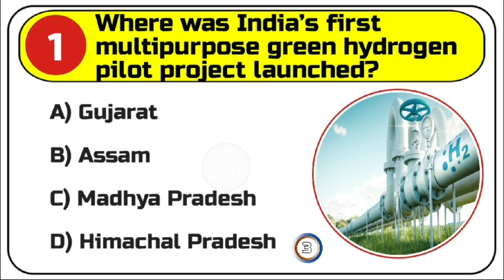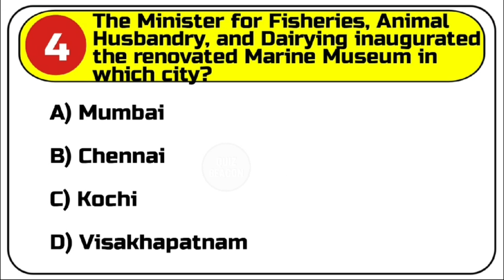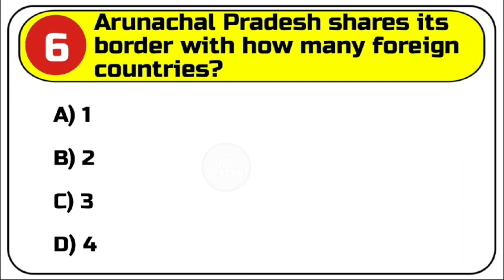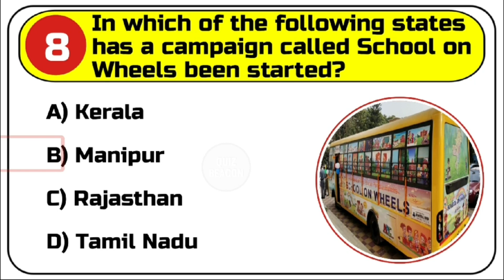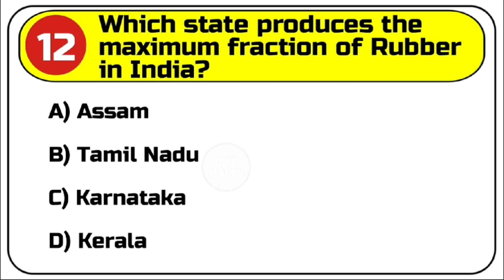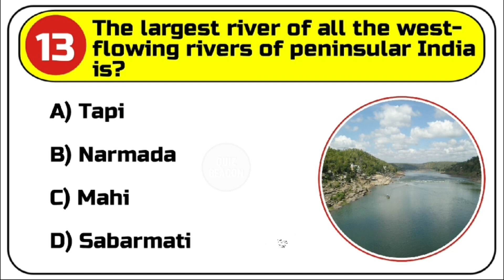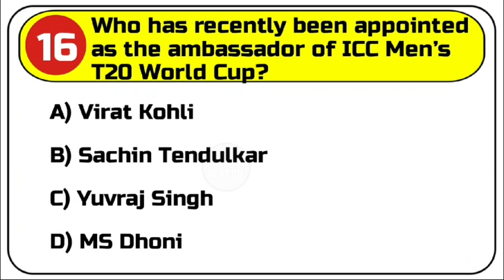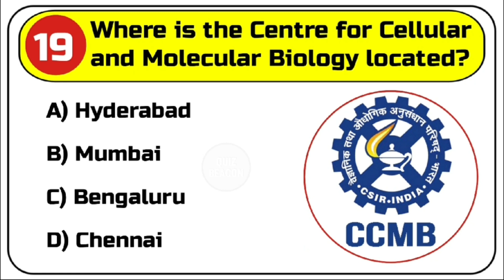20 Important INDIA GK Question and Answer | GK Questions & Answers | GK Quiz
20 Important INDIA GK Question and Answer | GK Questions & Answers | GK Question | GK Quiz

Welcome to Quiz Beacon. Test your knowledge about India with our exciting GK quiz and discover fascinating facts.

gk question
gk gs
gk quiz
general knowledge
100 gk questions
gk important questions and answers
general knowledge interesting questions
gk india questions and answers
top 30 India gk questions and answers
lucent general knowledge questions
lucent general knowledge book